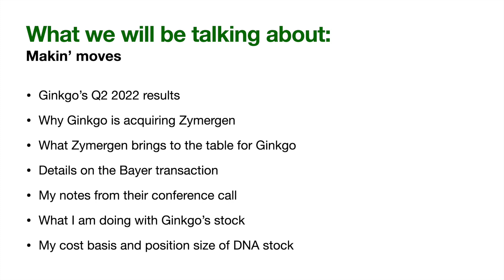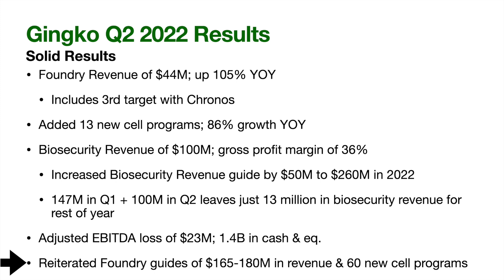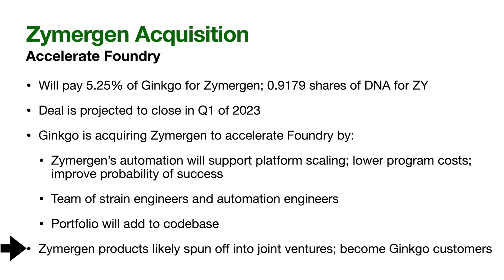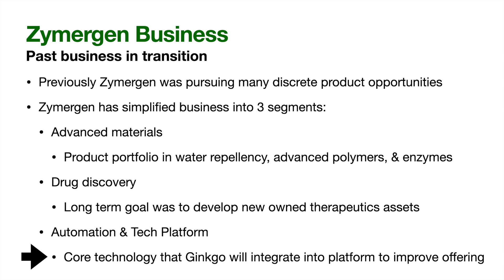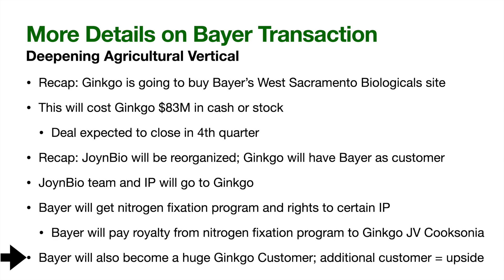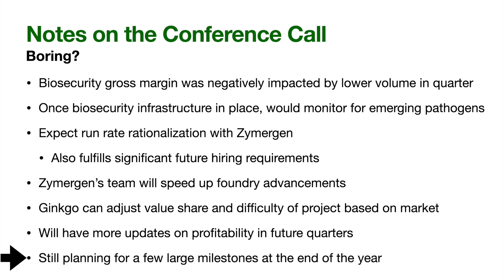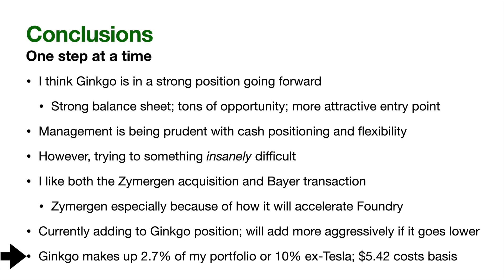Why did Ginkgo Buy Zymergen || Plus DNA Q2 Earnings Breakdown